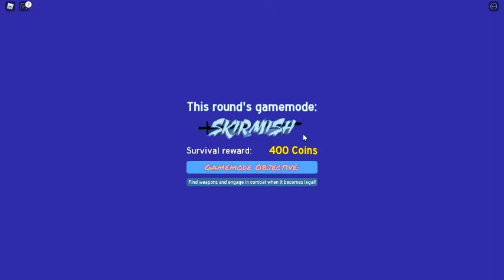episode 8: surviving skirmish tornado with acid rain in jail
on this episode i will survive a sword fighting tornado, then be put in jail to survive acid rain.